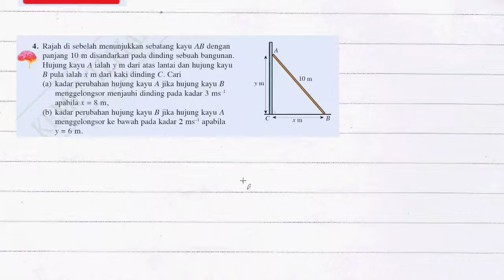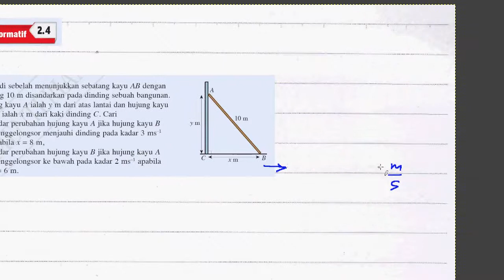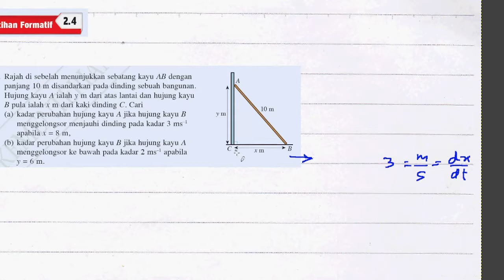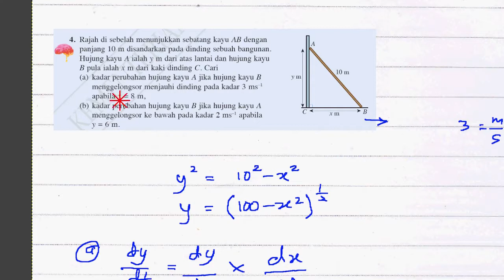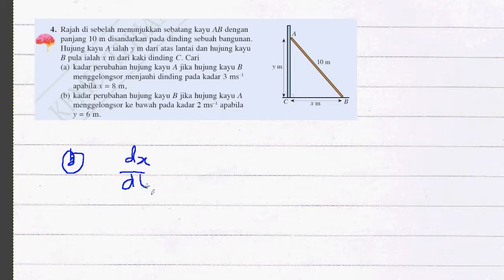F5 Addmath Latihan Formatif 2.4 Q4 Bab 2 Pembezaan